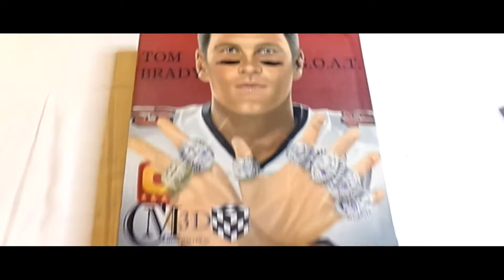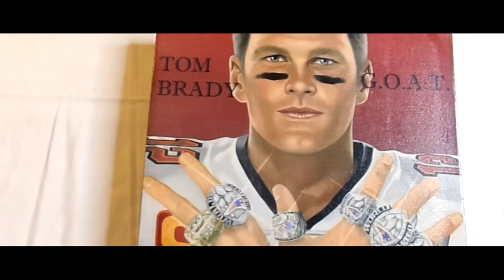Tom Brady G.O.A.T Custom Complete Chess Set With Custom Carrying Case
Dedicated to one of the greatest quarter backs ever Tom Brady, I designed a chess board highlighting snaps shots of his highlights as a New England Patriot and Tampa Bay Bucs, The chess Pieces  is known as a Ganine "Gothic" Tournament Edition chess set, designed by sculptor Peter Ganine